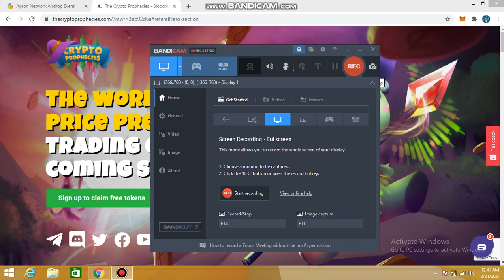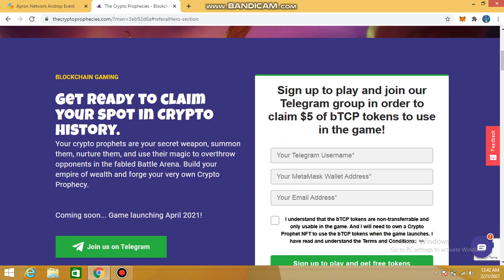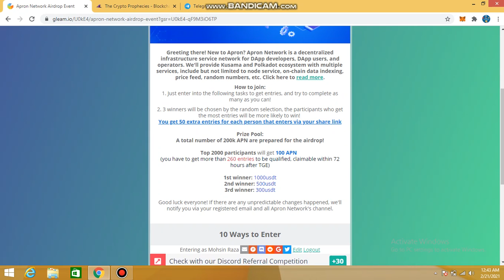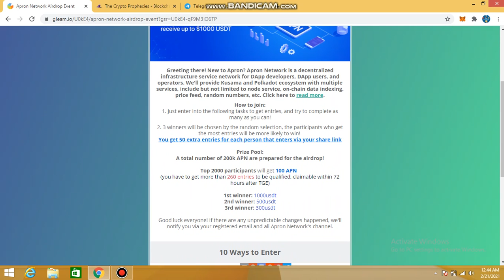2 Big Airdrop | 100 Apron Each 7 day Left | Crypto prophecies 5$ Airdrop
Crypto prophecies

Best exchange crypto Buy and sell